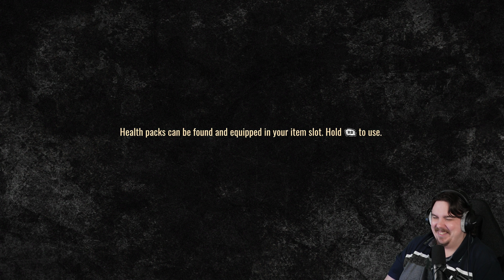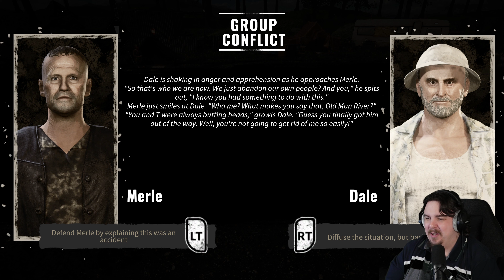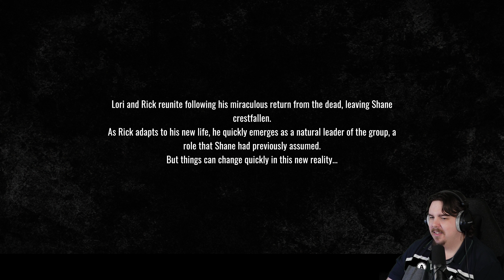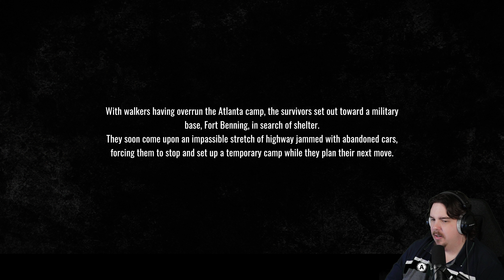The Walking Dead - What if...? Unforeseen Consequences!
Welcome to the video! Today we check out The Walking Dead: Destinies. In this game you get to play through the story of AMC's The Walking Dead and you're presented with alternative choices. I am super excited to see what kind of choices we get to make! Our first choice was a banger! What if Rick decided to calm Merle down instead of cuffing him to the roof... find out what happens!